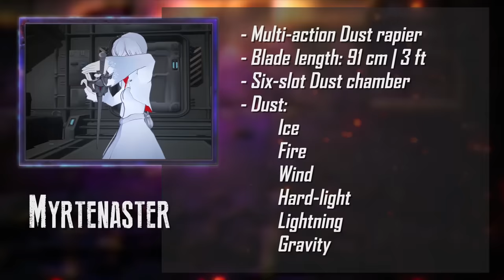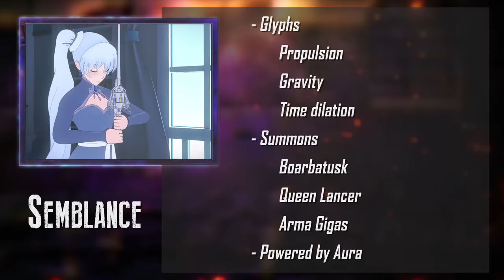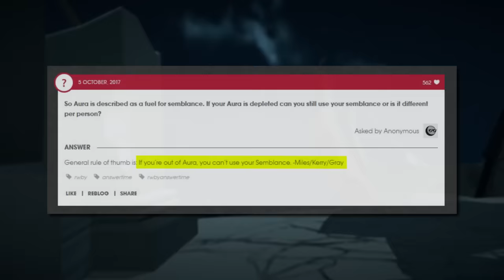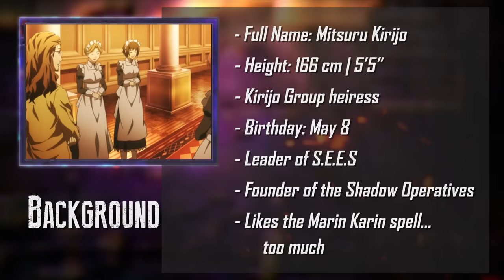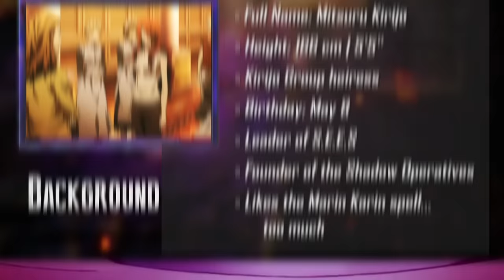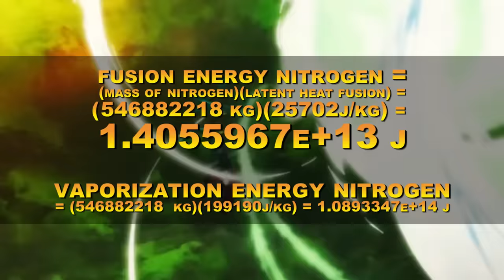Weiss VS Mitsuru (RWBY VS Persona) | DEATH BATTLE!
Get the MUSIC from iTunes:
- ""Winter Sonata"" Battle Music
By Therewolf Media